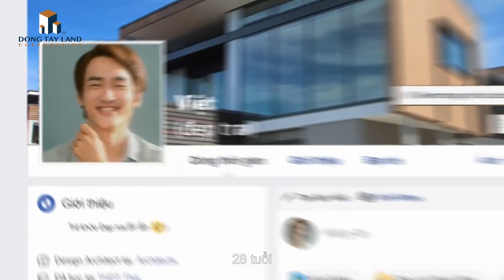1001 lý do Dân Việt Nam chọn mua Vinhomes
1001 lý do Dân Việt Nam chọn mua Vinhomes.
- Tiền không cần nhiều vẫn có thể mua Vinhomes.
- Trả góp cực ít mua nhà cực xịn.
- Tiện ích đầy đủ, vui vầy cả họ
ĐÔNG TÂY LAND TOP 1 ĐẠI LÝ PHÂN PHỐI VINHOMES.
Hotline: (Kinh doanh) - 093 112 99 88 (Tuyển dụng) Trụ Sở: 5 Hàm Nghi, phường Nguyễn Thái Bình, quận 1, TP. HCM Chi nhánh: 166 Trần Não, Q.2, TP. HCM
136A Trần Hưng Đạo, thị trấn Dương Đông, huyện Phú Quốc, tỉnh Kiên Giang
VP Hà Nội: Tầng 29, Tòa Đông, TT. Lotte 54 Liễu Giai, P. Cống Vị, Q. Ba Đình, TP Hà Nội